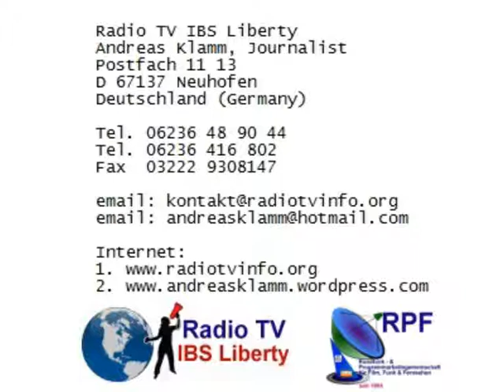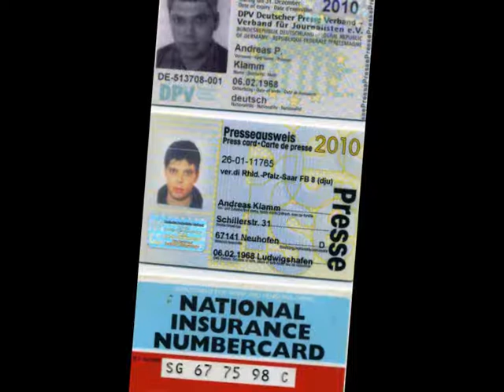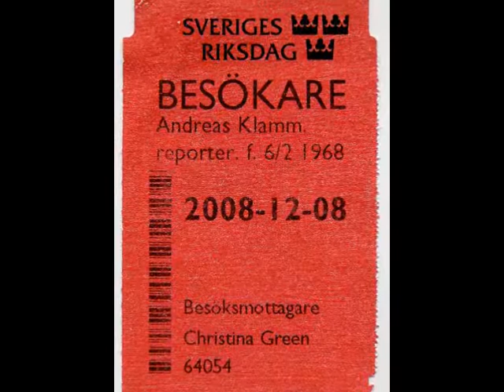Afshin Seresti - Ich bin Arzt und will Menschen in Deutschland helfen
Afshin Seresti, Arzt, Deutschland, deutscher Staatsbürger, Universtität in Tübingen, will gerne in Deutschland als Arzt arbeiten. Wer dem Iranisch-Deutschen Arzt, Afshin Seresti helfen will, einen Arbeitsplatz und eine Anstellung als Arzt in Deutschland zu finden, kann direkt mit dem Arzt via email schreiben oder den Medizinier via die Redaktion von Radio TV IBS Liberty, Andreas Klamm - Sabaot, Journalist, Postfach 1113, D 67137 Neuhofen bei Ludwigshafen am Rhein, Internet Tel. 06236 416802, Tel. Etwagige Stellenangebote und Hilfeangebote werden direkt an den Iranisch-Deutschen Arzt, Afshin Seresti in Frankfurt am Main weitergeleitet. HINTERGRUND